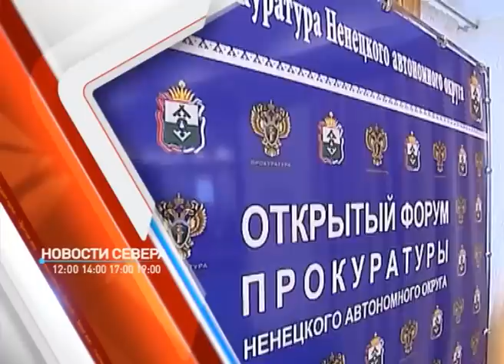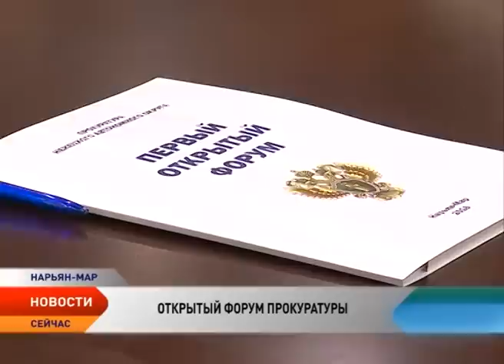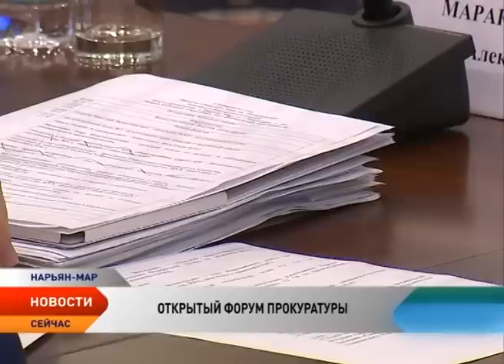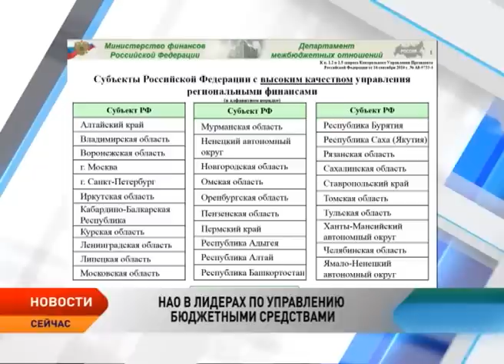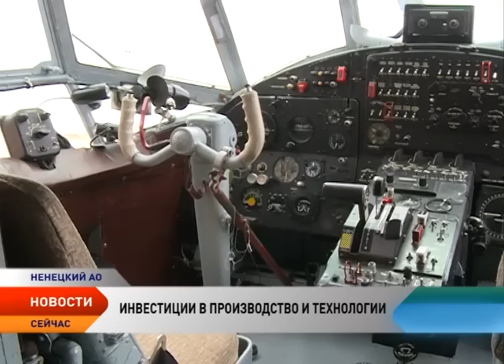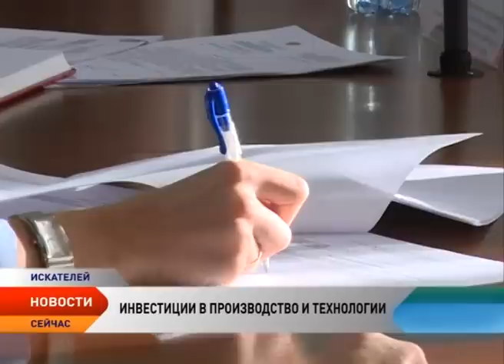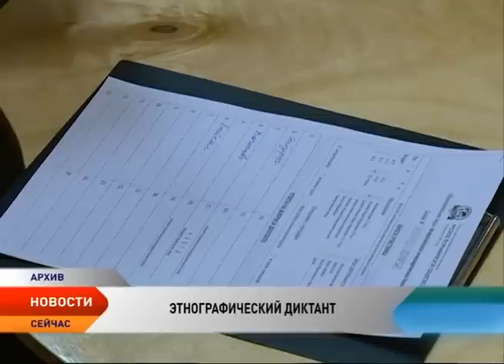Новости Ненецкого округа от 29.09.2016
Новости Ненецкого округа:
В Ненецком округе прошел открытый форум Прокуратуры НАО.
Жители многоквартирных домов смогут сами проверять качество капремонтов.
Участниками Большого этнографического диктанта станут 350 жителей Ненецкого округа.
НАО в лидерах по управлению бюджетными средствами.